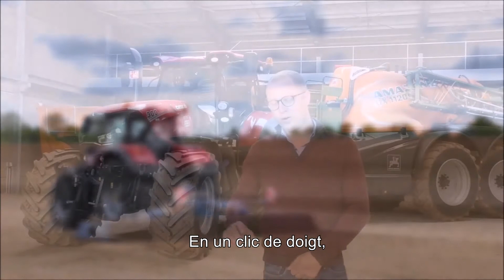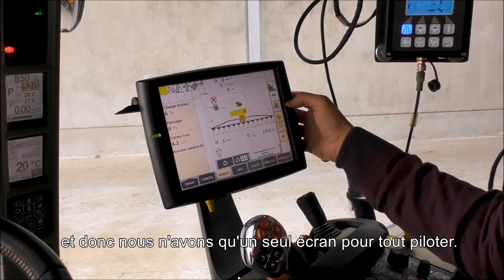Case IH Optum CVX - Nicolas Grammen - Testimonial